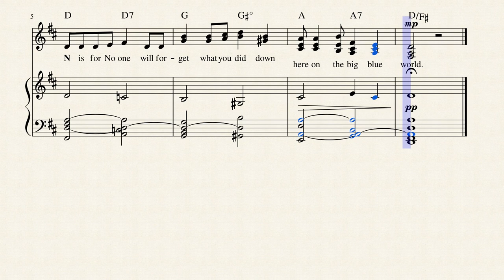F.U.N. Song Tribute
Music by Brad Carow, arranged by me. Original lyrics by Sherm Cohen, new lyrics (unless proven otherwise).

A tribute to the creator of "SpongeBob SquarePants".